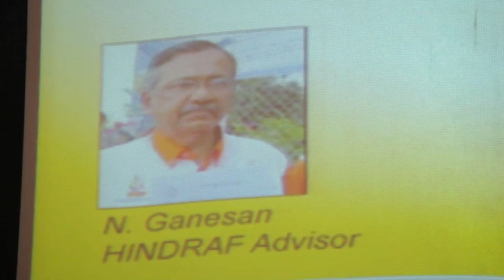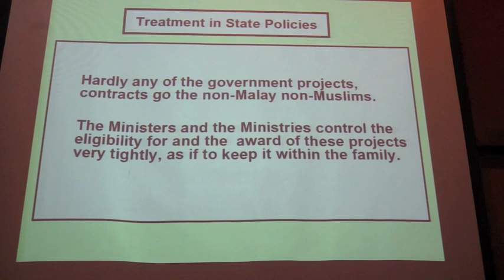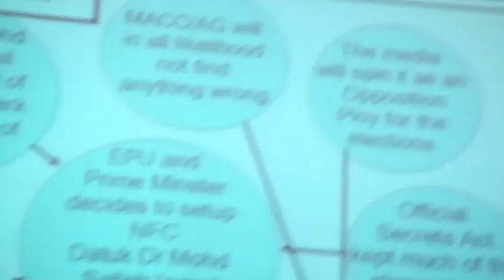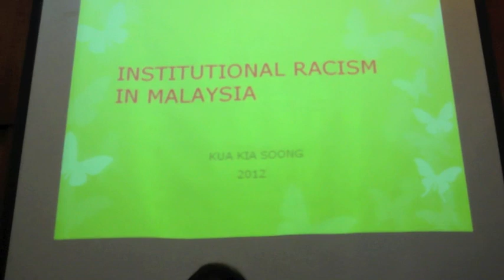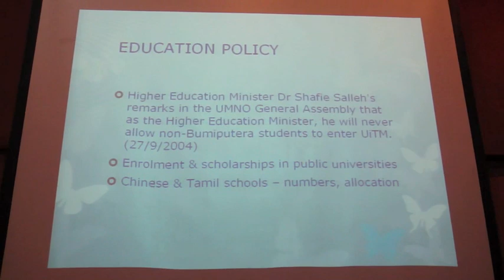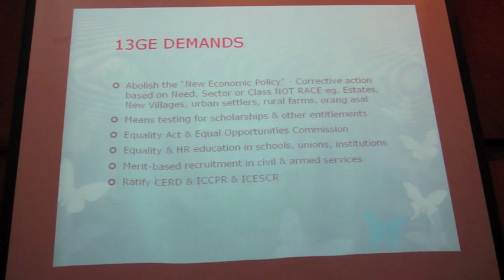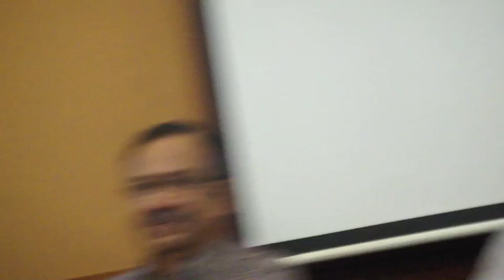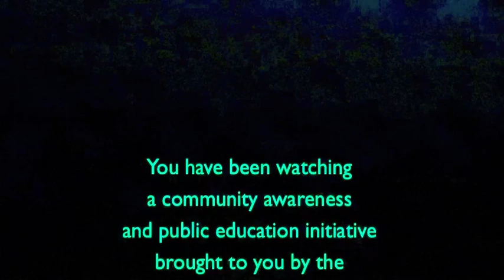INSTITUTIONALIZED RACISM IN MALAYSIA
Public Forum on Institutionalized Racism in Malaysia
by HINDRAF and KL Chinese Assembly Hall Civil Rights Committee

Forum venue: KL & Selangor Chinese Assembly Hall, KL
Date: 17th of January 2012 at 7.30 pm.
The speakers were:
1) Mr N. Ganesan - National Advisor to Hindraf
3) Assoc. Prof. Dr Azmi Sharom - Law Lecturer and Activist

Chaired by:
Dr Lim Teck Ghee - Director, Centre for Policy Initiatives

Racism in Malaysia is developing into a subtle, pervasive and increasingly aggressive form of racism.

What started as a defensive affirmative action program is now fast degenerating into an aggressive form of institutionalized racism. This is sapping the potential of Malaysian society. The future on this trajectory is disastrous for all Malaysians. It will bring ruin to all of us.

The political, legal and administrative structures of our country -- the anchors and sources of this institutionalization need to be fundamentally revamped. For this to happen, the public view of what is truly happening must become sharper. This is not an easy task - given the resources at hand for the beneficiaries of this racist system.

Public opinion must first be aligned with this developing reality, before any change can happen. With the kaleidoscope with which we all view Malaysia the perceived reality now, is not disturbing enough to galvanize people to action. This needs to be addressed.

HINDRAF and the Civil Rights Committee (CRC) of the KL & Selangor Chinese Assembly Hall are taking upon themselves to educate the public to address the needed paradigm shift. Together we embark on the first of a series of fora to highlight and educate about the structures and processes that entrench racism into our system, the impact to the nation and to the future of the nation if this is all left unchecked. And also to inform of some early stage activities in this respect.